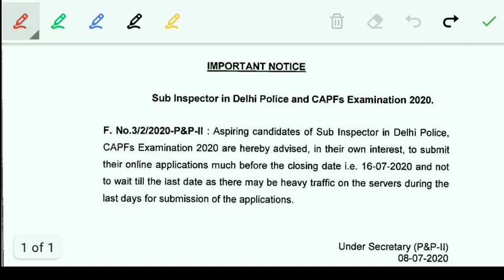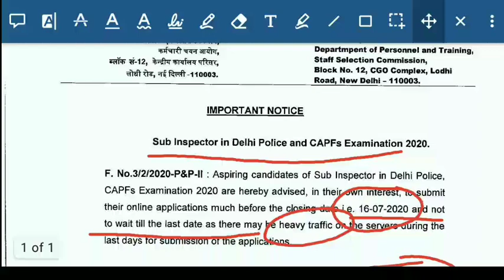New Notice SSC GD(CPO) || 8 July 2020...Marathon GK GS By Chandan Sir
SSC NOTICE FOR GD || SSC-GD || SSC ||
Marathon gk gs by Chandan Sir
Mairathon gk gs